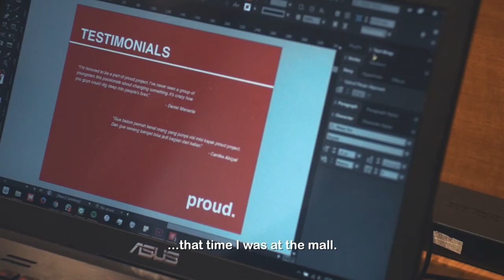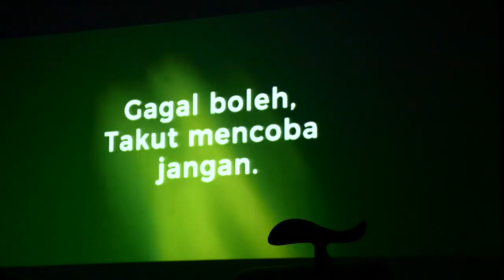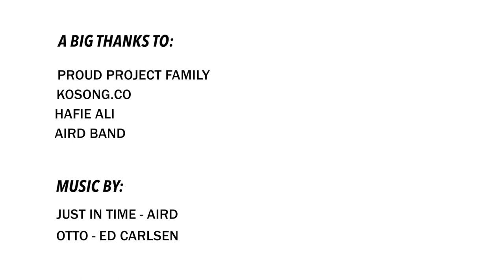MENGUBAH DUNIA DENGAN CERITA | Trivet Sembel [PERSEMBAHAN]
Komunitas Proud membuat seorang Trivet Sembel sempat tak memiliki uang. Namun di waktu yang sama, Proud telah memberi sebuah energi yang membuat hidupnya menjadi lebih bermakna, yaitu dengan cara mengabadikan sekaligus berbagi cerita inspiratif dari orang-orang yang ditemuinya.

"Nggak semua tahi itu buruk, tahi itu bisa jadi pupuk." -Trivet Sembel-

Sebuah persembahan dari Trivet Sembel yang merupakan Co-Founder dari Proud Project.

[Per·sem·bah·an]
hadiah; pemberian; pemberitahuan (dengan hormat); yang dihidangkan atau dipertunjukkan.

Program konten berseri oleh MataGigi yang mempersembahkan kisah inspiratif dari siapapun yang percaya bahwa mimpi dan keberanian dapat menggiring mereka menuju tujuan hidup yang mereka sebut PERSEMBAHAN.

Find more about us on Instagram: @matagigi_